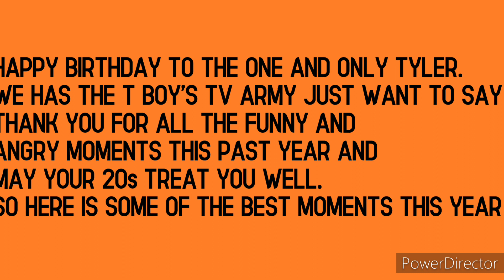HAPPY BIRTHDAY @T_Boys_TV May your 20s treat you well.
Share the channel also, would be much appreciated!